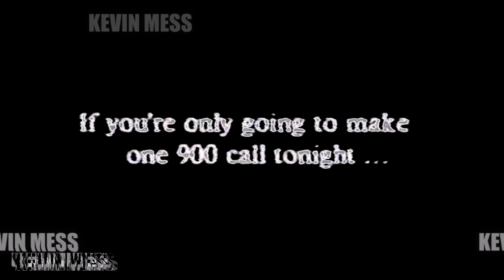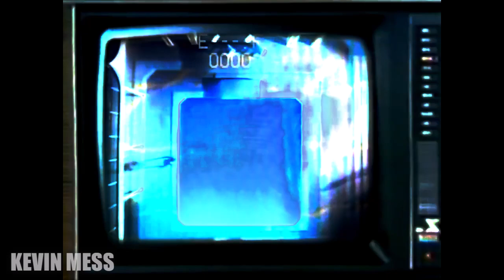𝕭𝖆𝖑𝖑𝖊𝖙 𝕃𝔸𝔹𝕐ℝ𝕀ℕ𝕋ℍ 𝕰𝖈𝖑𝖎𝖕𝖘𝖊 || Y2K EDIT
Sample from ZZZ.
I try remix sampling like in game track.